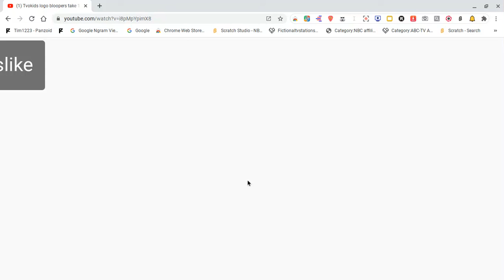Lines for 38Films